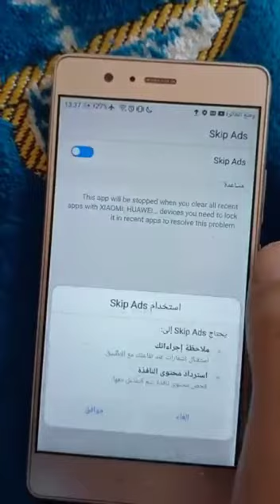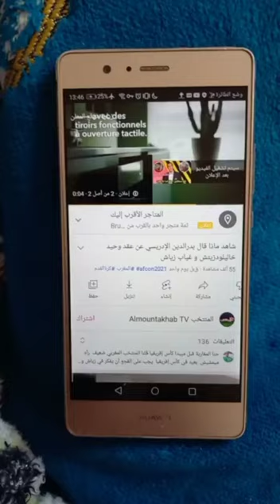كيفية تثبيث تطبيق skip ads في الهاتف و طريقة تشغيله في تخطي الاشهار في المشاهدة لاحقة 😃